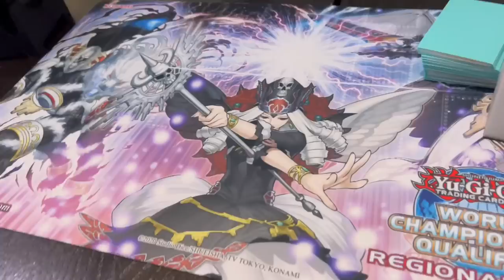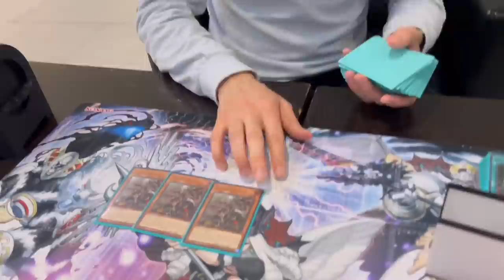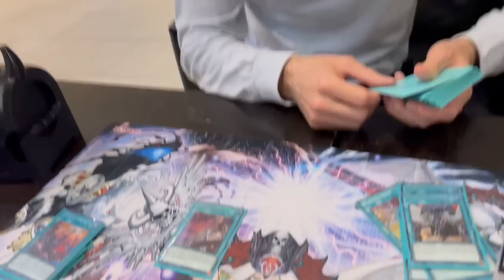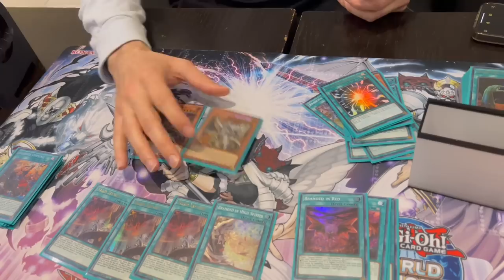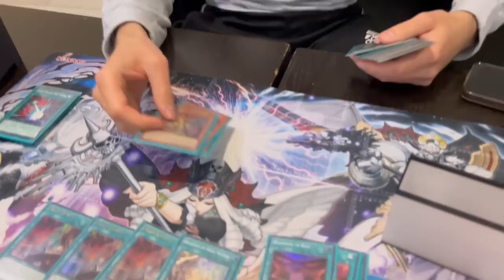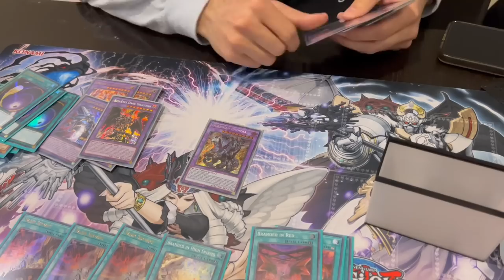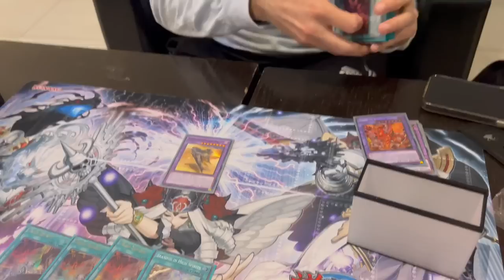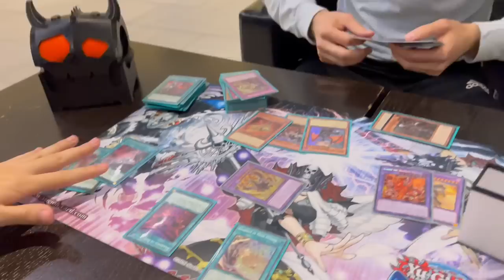1st PLACE TORONTO REGIONAL! Branded Despia Deck Profile! + NEW COMBO! | April 2023